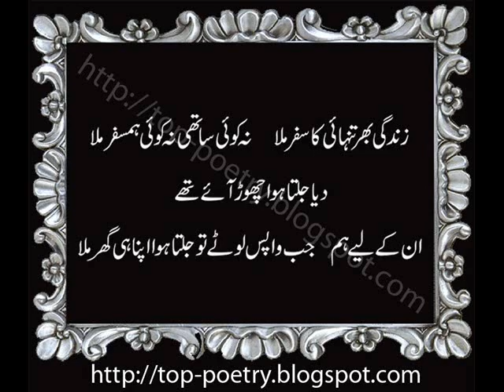zindagi bhar thani ka safar mila Best urdu poetry in my channel